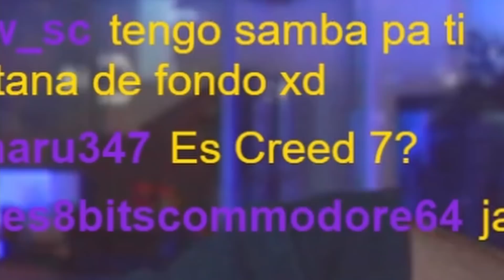La VELADA de IBAI, del año 2022 ¿PELEARÉ?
¿Participaré en la velada del año 2022?
Respondí a un tweet de Ibai y la cosa se fue de madre, así que subí una pequeña pieza promocional (y la cosa se desmadró aún más).